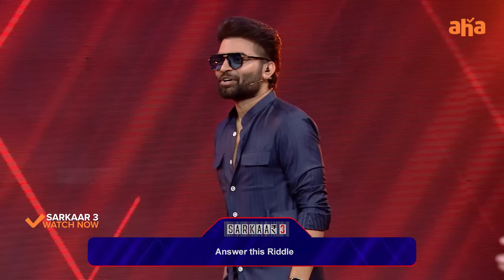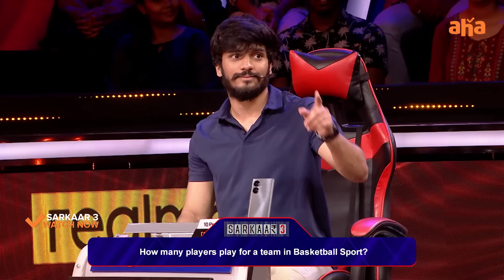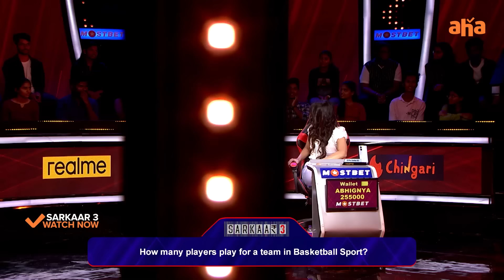Pradeep roasted Geetha Subrahmaniyam @ Sarkaar Season 3 || Abhignya, Supraj || ahavideoin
Roasting ka Raju!!
Mana Pradeep Machiraju!! 🔥😂👌👌
Watch Now!!

 Follow @ahatelugu  more such updates-